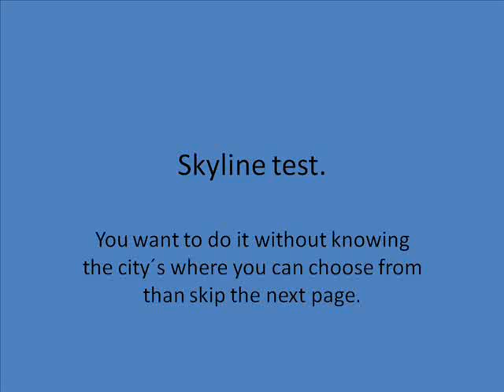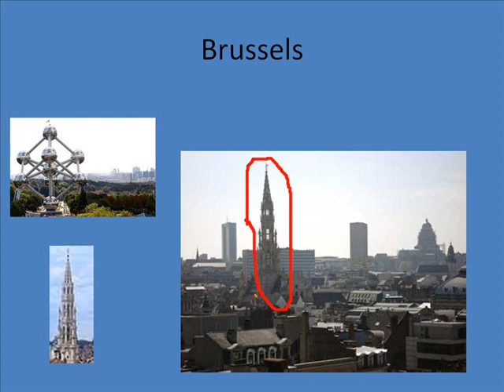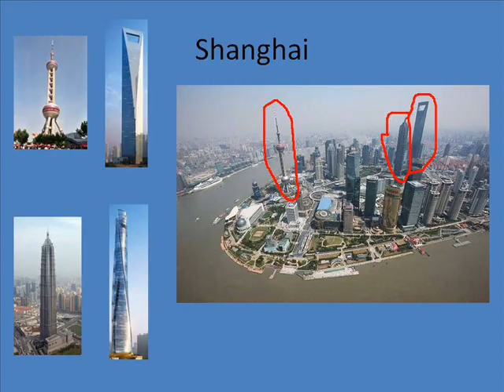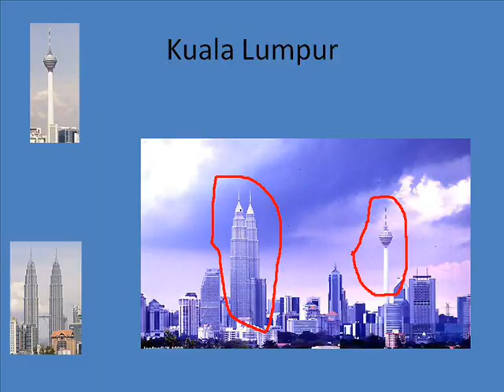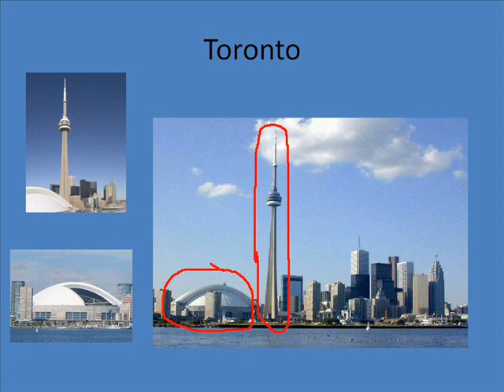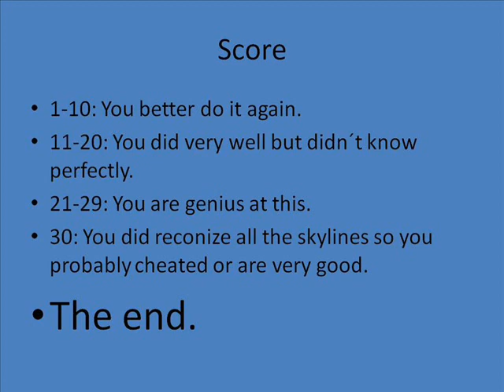Skyline test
You can reconize the city's by more things but i just said one or two or 6